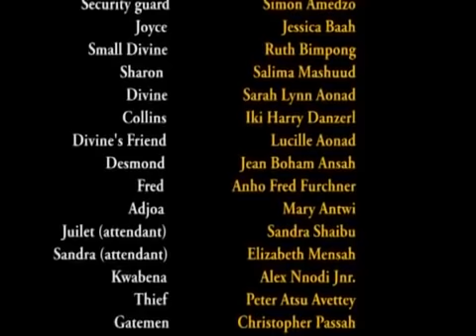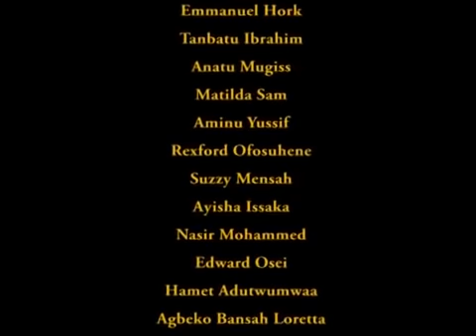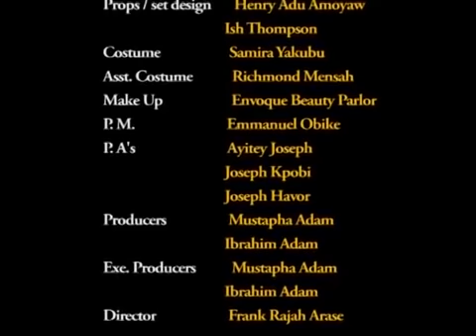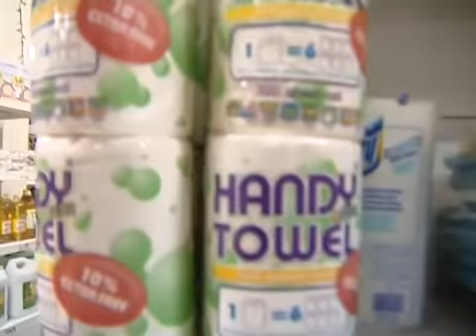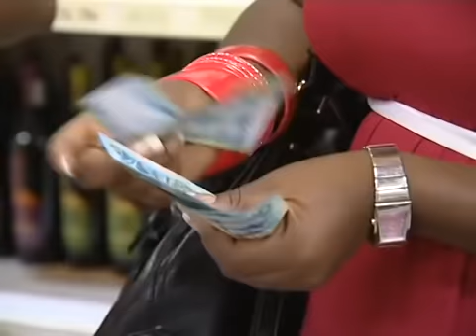LOVE GOES WHERE LOVE IS 3 [JACKIE APPIAH, YVONE NELSON,MAJIID ] GHANAIAN